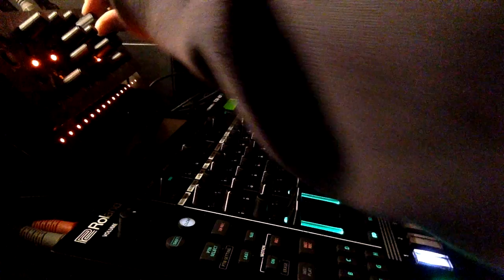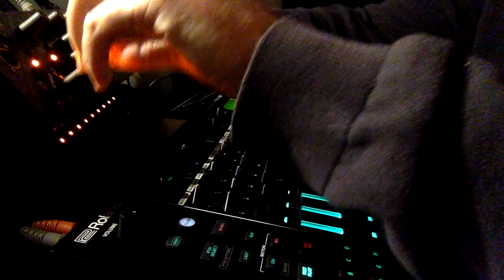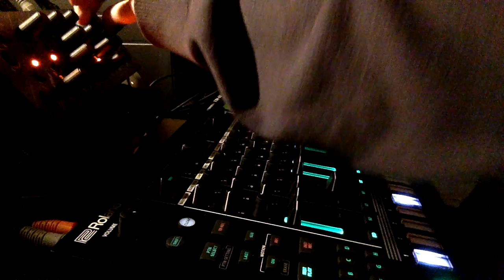Late night sessions Particle Takeover - Preview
Soon to be released in a downloady-streamy capacity.

Pre save it here, and look for other stores links to be added over the coming days at this